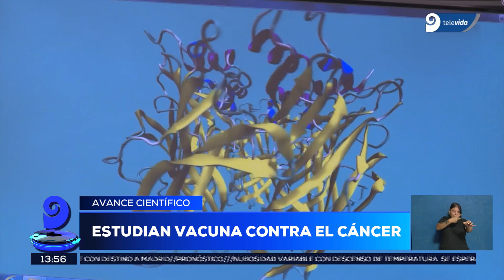Científicos argentinos logran un importante avance la una vacuna contra distintos tipos de cáncer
--Especialistas del Conicet comprobaron en laboratorio un camino novedoso para obtener en el laboratorio células con alta capacidad para activar la respuesta inmune. En los próximos meses se realizarán estudios preclínicos para comprobar su capacidad para reconocer y eliminar ciertos tumores